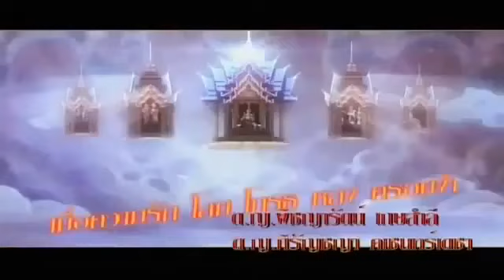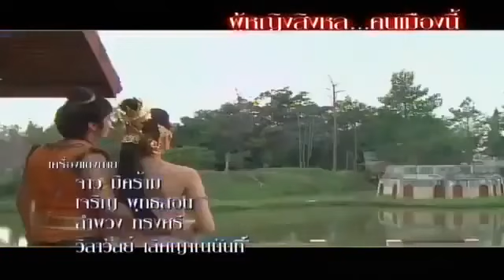Title ไชยเชษฐ์